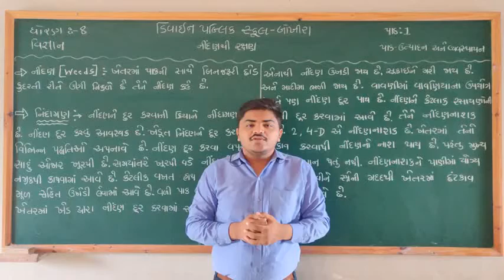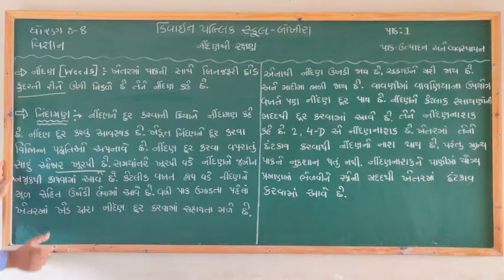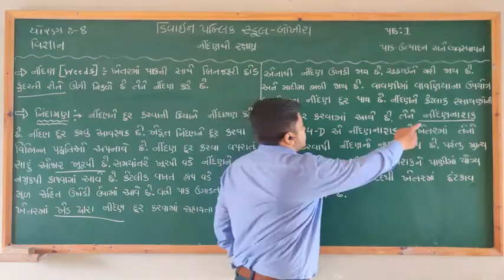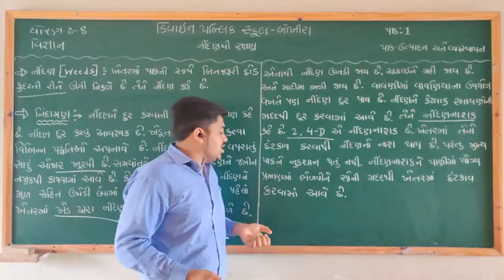Std-8 Science Ch-1 પાક ઉત્પાદન અને વ્યવસ્થાપન ભાગ 9 :-નીંદણથી રક્ષણ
Std-8 Science
Ch-1  પાક ઉત્પાદન અને વ્યવસ્થાપન
 ભાગ 9
નીંદણથી રક્ષણ